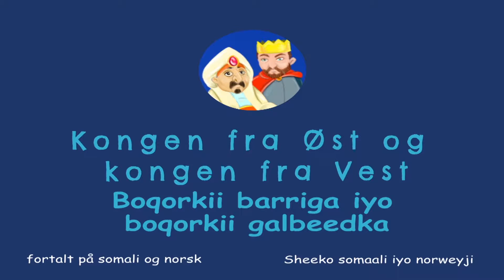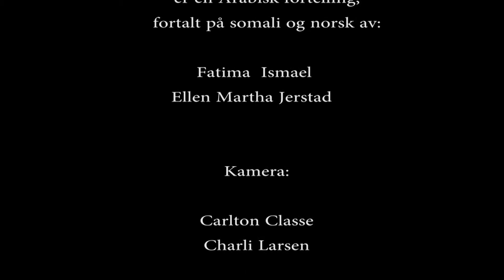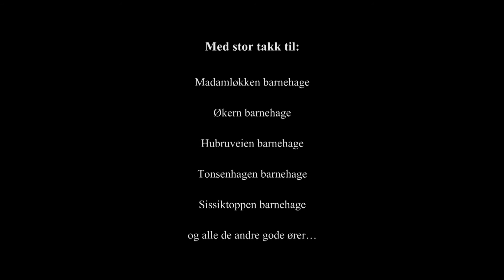Konger fra øst og kongen fra vest somali